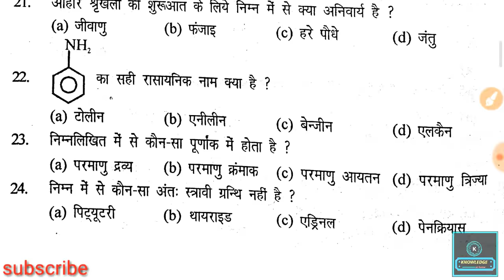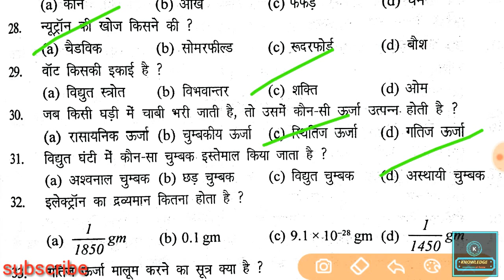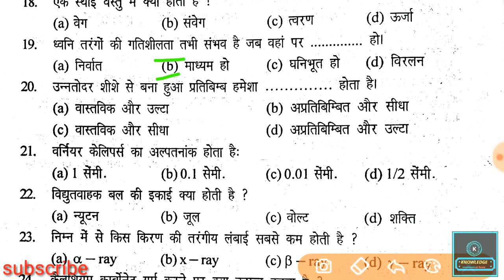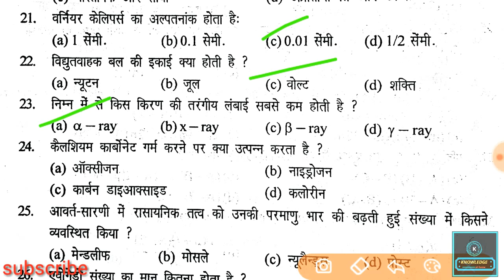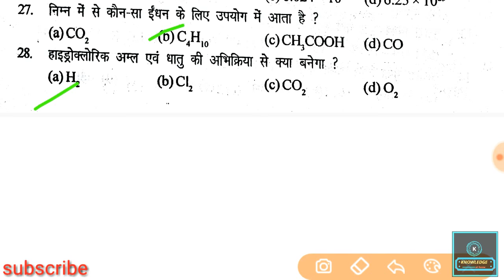Singh Yadav set-41,42( General Science )महत्वपूर्ण Question and Answer